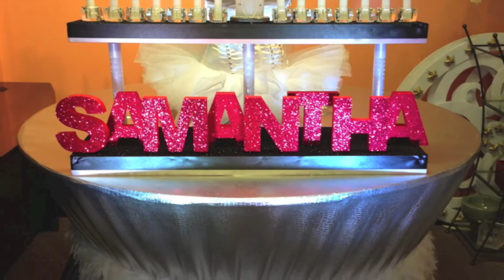Sweet 16th with red carpet and flashing balloon decor. DreamARK Events * *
Sweet 16th with red carpet and flashing balloon decor.
Celebration on the boat. Fort Lauderdale.

Service by DreamARK Events. We do indoor and outdoor decoration.
Balloons, flowers, drape, lights, foam, Etc!

 DreamARK Events has planned Grand Openings, Themed Events,Festivals, Fairs, New Year's Eve, Corporate Galas, Sporting Events,Company Picnics, College Graduations, School Affairs, Social Gatherings, Wedding, and Bar and Bat Mitzvahs.

Experience what others have already discovered! An amazing event doesn't have to cost a fortune!

Event Planning - Theme & Decor Design - Lighting - Montage Backdrops - Wall & Ceiling Draping -- Centerpieces - Rentals - Entertainment
Experience DreamARK Events! Affordable alternatives providing high end decor and entertainment solutions.

Quinceanera - Sweet Sixteen - Bar / Bat Mitzvah - Proms - Formals - Weddings - Celebrations - Anniversaries

Event Entertainment
Kids Party and Adults Events!